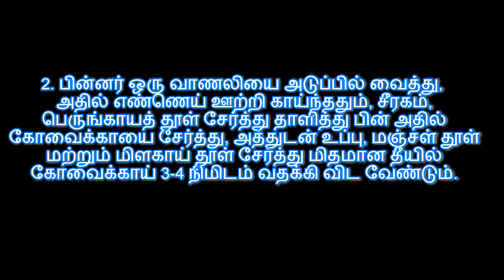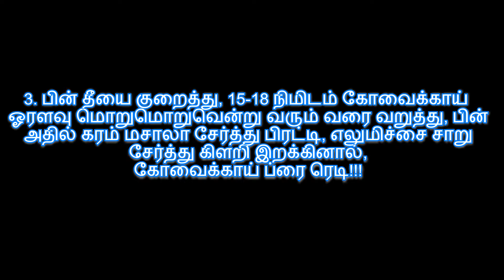சமையல் குறிப்பு: Simple ivy Gourd fry recipe - சிம்பிளான... கோவைக்காய் ப்ரை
” Kovakkai Fry “, a simple and my most favorite side. I would like to start with a small flash back of mine here. Until my fourth grade, I had never tasted Kovakkai. I have seen them in market while accompanying my mom for shopping, but she never bought it. In my fifth grade, one of my classmates brought this awesome Kovakkai fry for lunch. When her lunch box came to my hand in the turn of sharing, the first bite of this spicy, crispy kovakkai  fry made me fall in love with it. Yes, it was a very long time ago but I can still remember my first taste of this classic dish. Immediately, I asked her to get the recipe from her mom in written the next day. When I then passed on that recipe to my mom, she was very much surprised, as kids of that age generally say a big NO NO to veggies. The next day when she packed it for my lunch, I had this fry as main dish instead of rice. And, ever since I would always force her to buy kovakkai for this recipe whenever I go shopping with her. Even the shop keeper became familiar about my love towards kovakkai and he himself would pack kovakkai for me even though mom never asked for it 😉 Such is my love towards kovakkai and this wonderful recipe, which continues till date.

 ivy gourd recipe tamil
 ivy gourd fry
 ivy gourd pickle
 kovakkai fry
 kovakkai poriyal
 kovakkai poriyal in tamil
 kovakkai fry by chef dhamu
 kovakkai kulambu in tamil
 kovakkai curry
 kovakkai chutney
 kovakkai fry kerala style